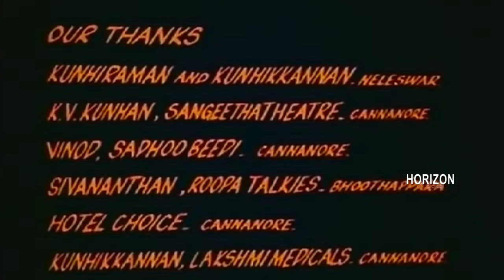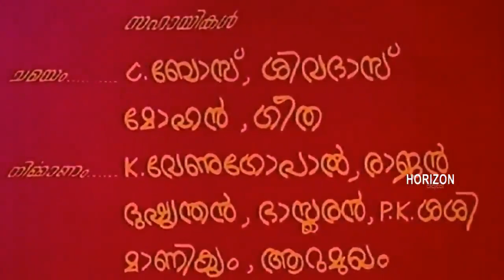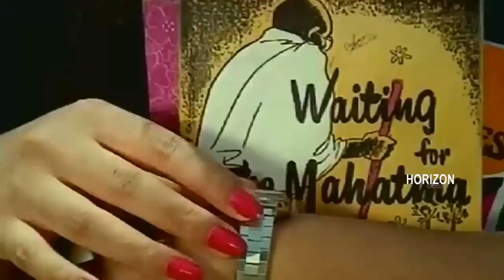Attimari | Malayalam Superhit Action movie | Malayalam Full Movie | Mohanlal | Jayabharathi